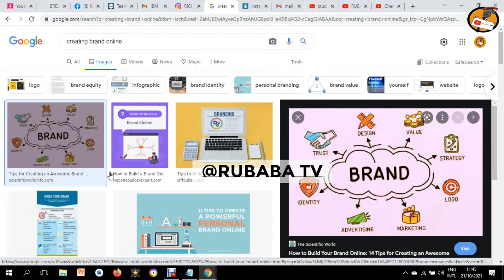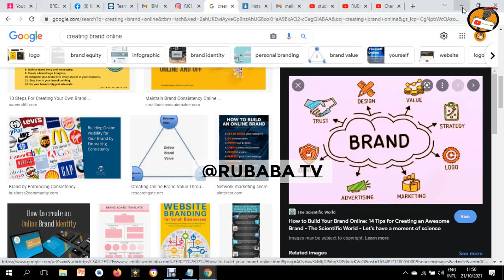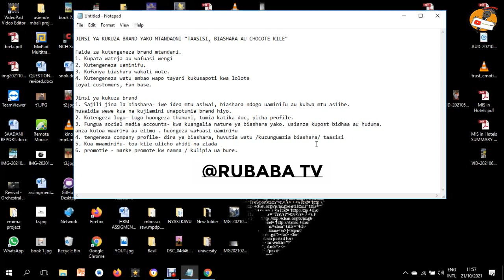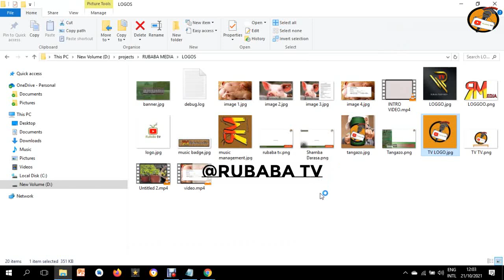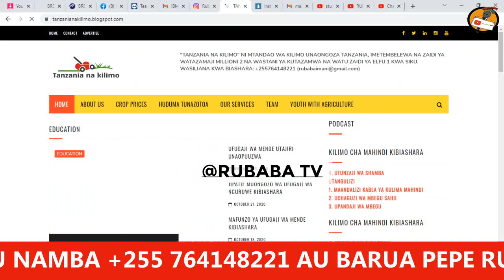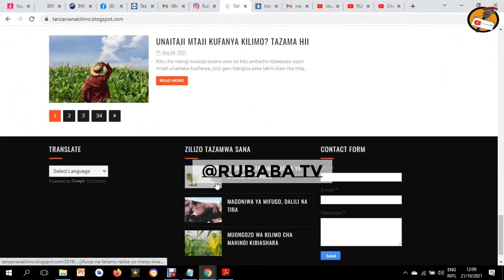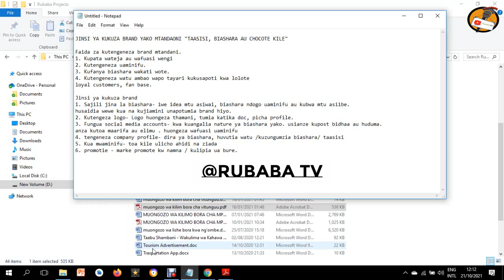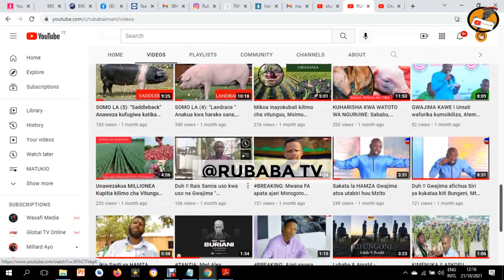NJIA ZA KUKUZA BRAND YAKO MTANDAONI -TAASISI, BIASHARA AU CHOCHOTE KILE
Faida za kutengeneza brand mtandani.
1. Kupata wateja au wafuasi wengi
2. Kutengeneza uaminifu.
3. Kufanya biashara wakati wote.
4. Kutengeneza watu ambao wapo tayari kukusapoti kwa lolote
loyal customers, fan base.

Jinsi ya kukuza brand
1. Sajili jina la biashara- iwe idea mtu asiwai, biashara ndogo uaminifu au kubwa mtu asiibe.
husaidia wewe kua na kujiamini unapotumia brand hiyo.
2. Kutengeza logo- Logo huongeza thamani, tumia katika doc, picha profile.
3. Fungua social media accounts- kwa kuangalia nature ya biashara yako. usianze kupost bidhaa au huduma.
anza kutoa maarifa au elimu . huongeza wafuasi uaminifu
4. tengeneza company profile- dira ya biashara, huvutia watu /kuzungumzia biashara/ taasisi
5. Kua mwaminifu- toa kile ulicho ahidi na ziada
6. promotie - marke promote kw namna / kulipia ua bure.